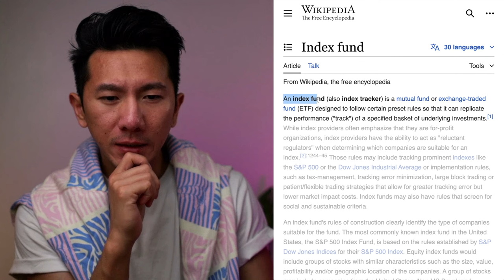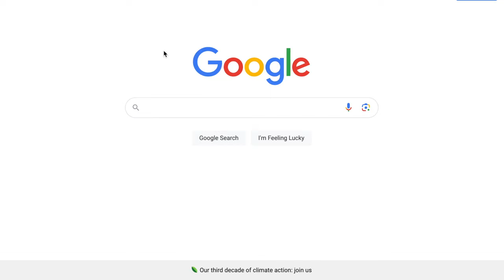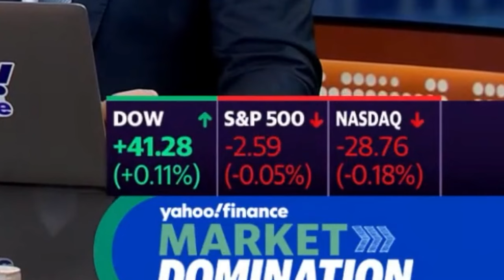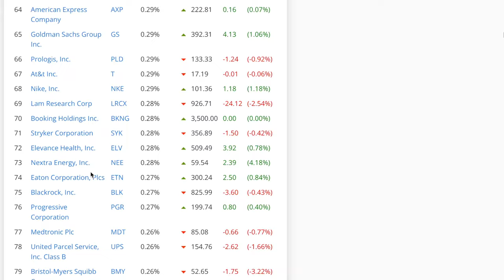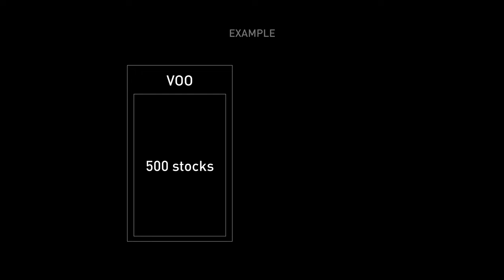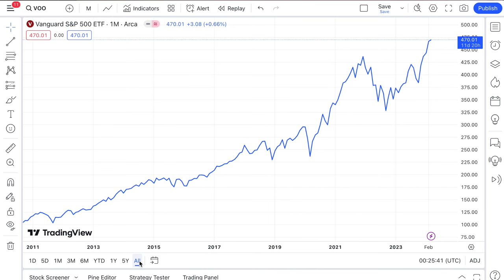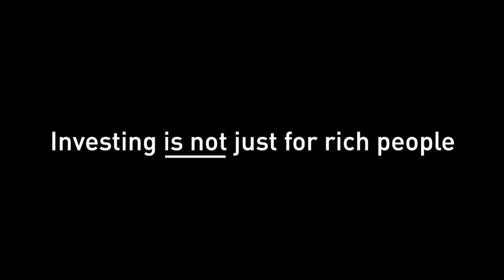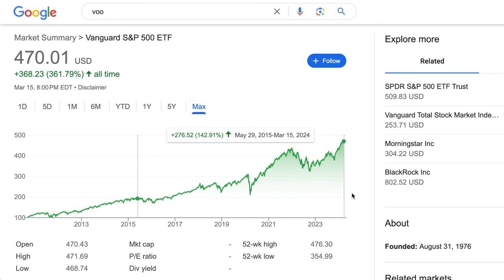Index Fund for Beginners with Examples and Demos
for more investing, stocks, options, and finance content!

In this video, I will simplify the concept of index funds visually with practical examples and live demo. I start by defining index funds as collections of stocks that track specific market indices, making it easier for investors to diversify their portfolios. We explore why index funds appeal to many investors due to their simplicity, convenience, and potential for passive growth.

0:00 Intro
1:02 What is an index?
3:24 What is an index fund?
4:48 What do you want an index fund?
8:00 What do you not want an index fund?
9:05 VOO buying demo on Robinhood

If you'd like this worksheet I mentioned in the video:
2. Leave a genuine comment in this video :)

💰 Join Robinhood. Get 1 free stock (valued up to $200)🤝 :
✂️ Description (some) by Chat GPT 3.5. If something feels weird, that's why

Design thinking is a superpower and let's design a better future.